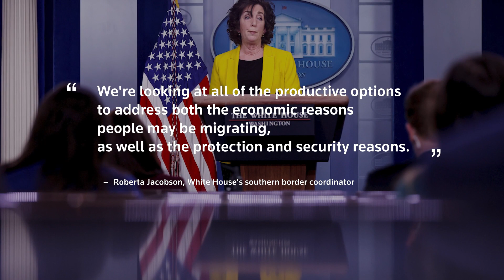U.S. considering cash payments to stem migration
---  Reuters Video